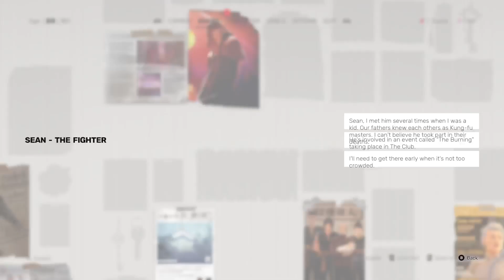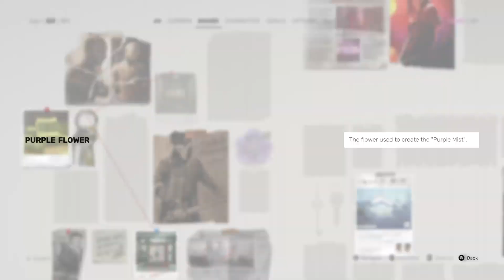SIFU - Episode 41